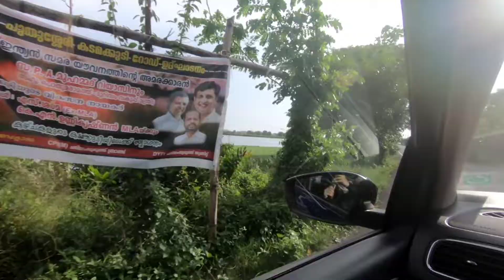Visit to Kadamakkudy Island (കടമക്കുടി) | In Kochi | Travel vlog with Sheeja Jaimon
Kadamakudy (കടമക്കുടി) is an island in Ernakulam district in the God's own country, Kerala. It is a great place to escape from the busy city life and enjoy the beauty of nature. Personally, I really enjoyed spending time here, with the total quiet ambience it has to offer.

Kadamakkudy is famous for its backwaters, paddy fields, fishing, birds and toddy shop (കള്ളുഷാപ്പ്‌). These islands are also famous for prawn farming.

So, do check out this spot with your family and friends and enjoy a great day out with nature.

Genre: Ambient
Mood: Romantic music